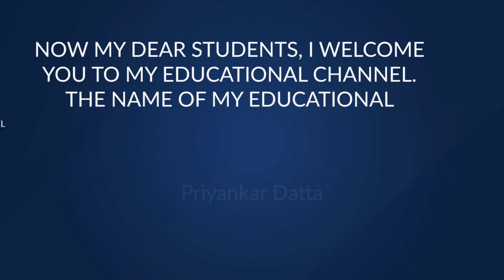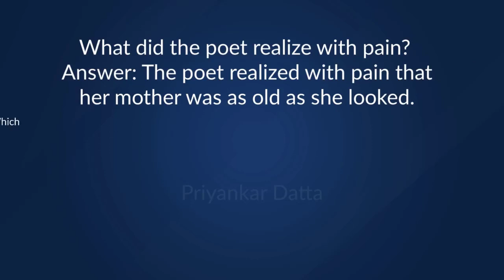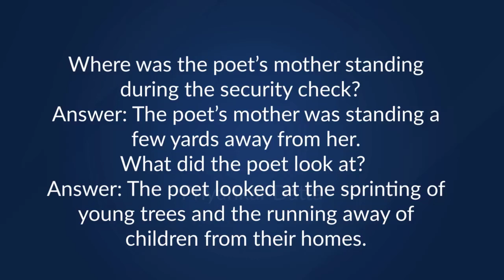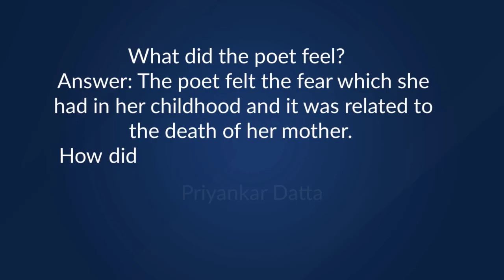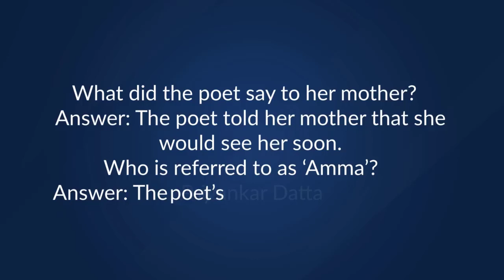My Mother At 66 Extract Based Extra Questions Answers Extract Based Extra Questions My Mother At S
My Mother At 66 Extract Based Extra Questions Answers - Extract Based Extra Questions My Mother At Sixty Six or my mother at 66 extract based extra questions answers - this video is related to the extract based questions of the poem "my mother at sixty-six". Extract based MCQs my mother at sixty six can be formed with the help of my mother at sixty six extract based SAQs.The class 12 my mother at sixty six extract based questions are consisted of more than 32 important extract based  questions.This topic is also known as my mother at sixty six, CBSE class 12 English extract based questions, class 12 poem 1 extract based questions, mcq, board exam, 2021, important mcq, live class.
extract based questions my mother at sixty six.
my mother at 66 question and answers.
english ch-2 most important extaract based question for board exams.